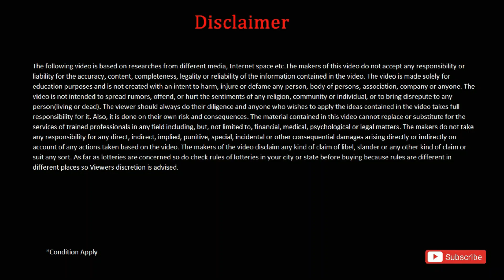ছাত্রছাত্রীদের জন্য বিরাট সুখবরHS result date 2023|Madhyamik result 2023|wbbse|Mamata banerjee